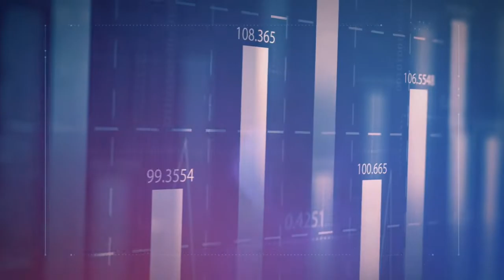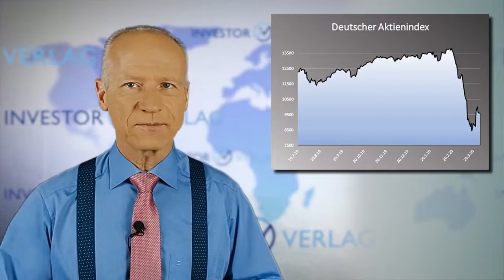In Schwächephasen unbedingt einsammeln! - Börsenupdate